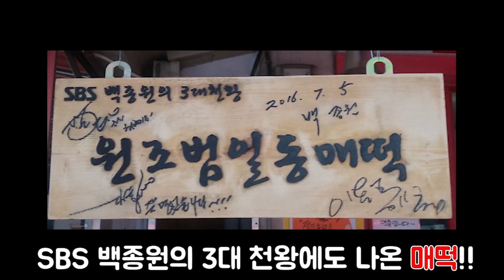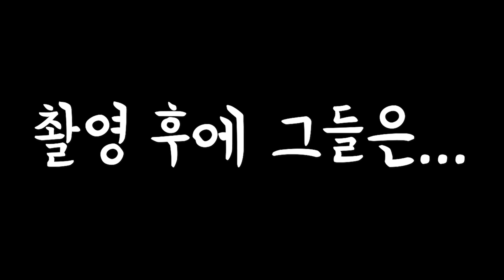한국에서 제일 매운 부산 범일동 매떡, 과연 그 맛은!? mukbang (Eating Show) tteokbokki トッポッキ [고니두욘몬 커플 먹방] #1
[백종원의 3대 천왕 K-FOOD 시크릿] 8회 : 부산 매운 떡볶이 편 에 나온 부산 범일동에 위치한 '매떡' 저희도 한 번 먹어봤습니다!